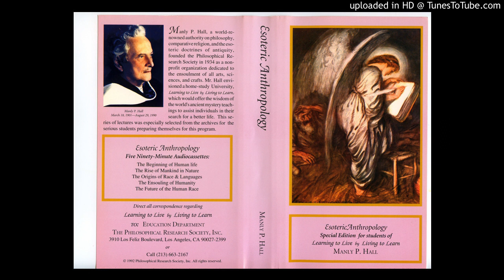5A - The Future of the Human Race -- Esoteric Anthropology -- Manly P Hall